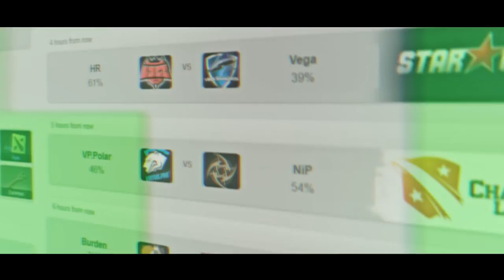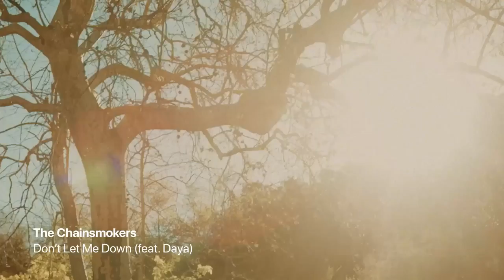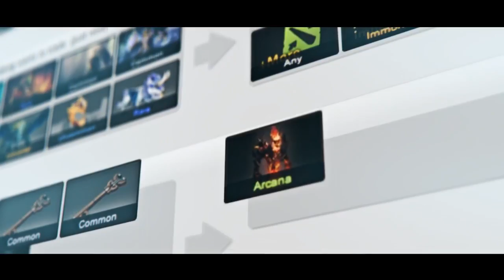[ENG] Group stage Day 5 (1) - KOD League Season 4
Coverage by @Ptdota2 Follow our caster on twitter.